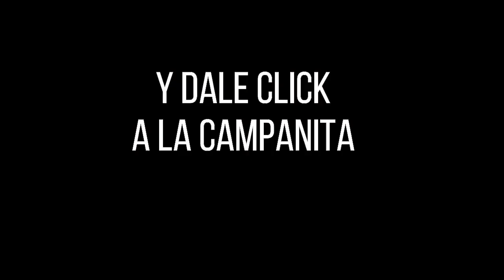FANTÁSTICA DÍA Resultados del SÁBADO 27 DE AGOSTO de 2022 ✅🥇🔥💰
Hola buenas tardes, te presentamos los resultados de las loterías y chances en Colombia, vamos con el Resultados del Chance Fantástica día del SÁBADO 27 DE AGOSTO de 2022.